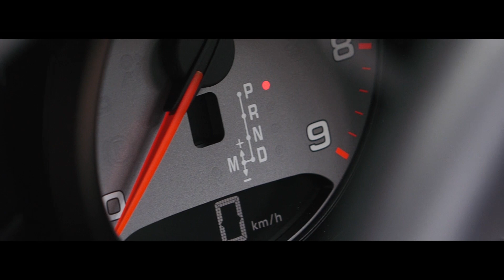Driven: Porsche 991 Targa Exclusive Edition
This time we got behind the wheel of the unique and exclusive Porsche 991 Targa Exclusive Edition. Made for the Netherlands and introduced at the AutoRAI 2015. Only 15 copies were made of this edition. For the full report please visit autogespot.com!